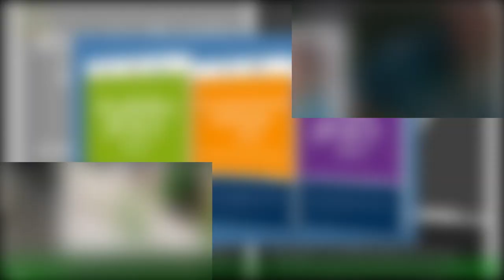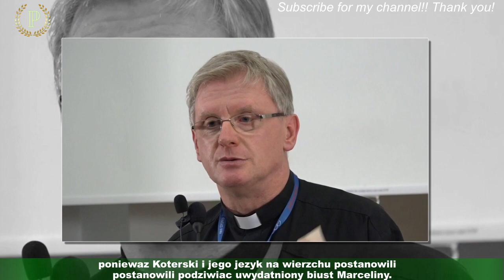Czulosci na zóltym linoleum: Misiek Koterski namietnie caluje Marcele i daje nura w jej dekolt...Ch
Czulosci na zóltym linoleum: Misiek Koterski namietnie caluje Marcele  i daje nura w jej dekolt...Chcieliscie to widziec? (ZDJECIA)
W poniedzialek na warszawskich salonach odbyla sie premiera nowej komedii Mateusza Glowackiego,na która to hucznie naplynely niektóre gwiazdy i cale stado celebrytów, a wsród znanych twarzy nawiedzajacych event z zóltym linoleum znalezli sie m. in. Misiek Koterski i Marcela Leszczak. Koterski i Leszczak tworza dosc "wybuchowa" pare, o czym swiadcza zreszta ich liczne rozstania i powroty.